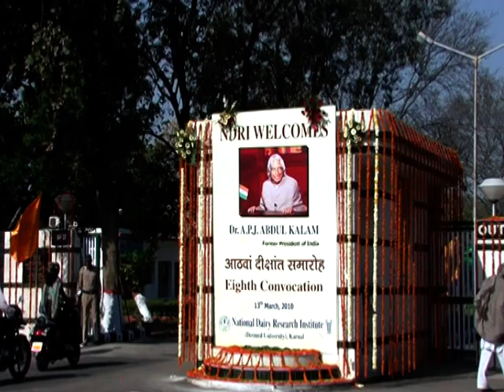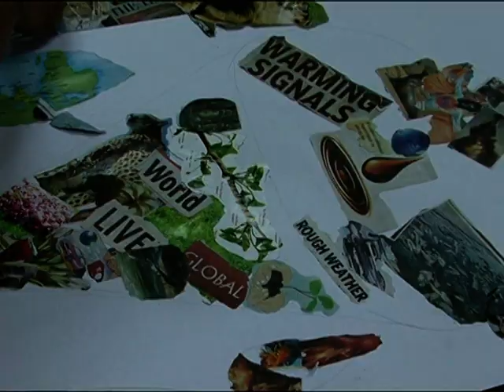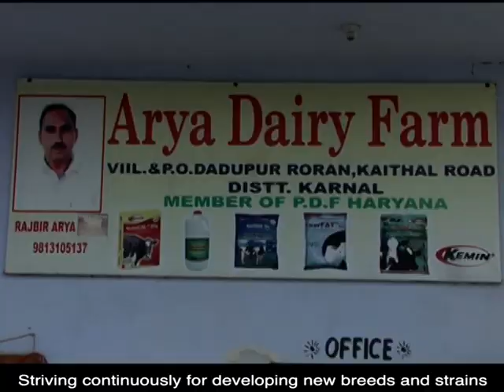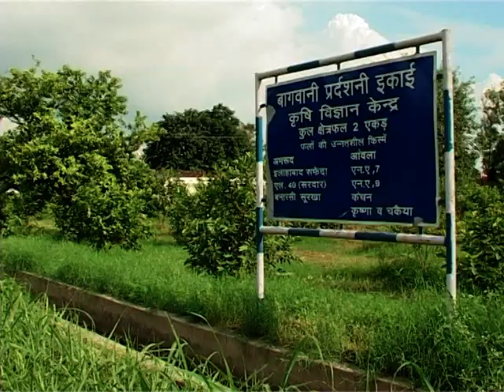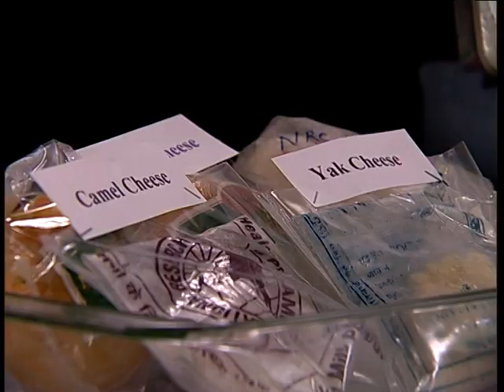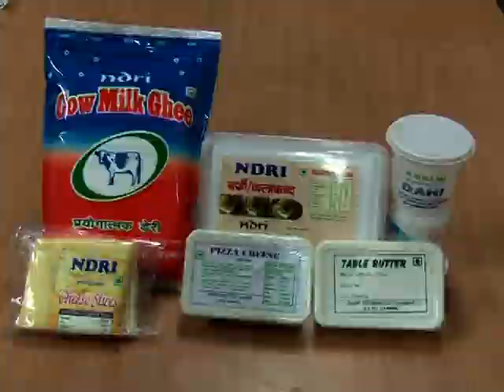ICAR-NDRI at glance 2014